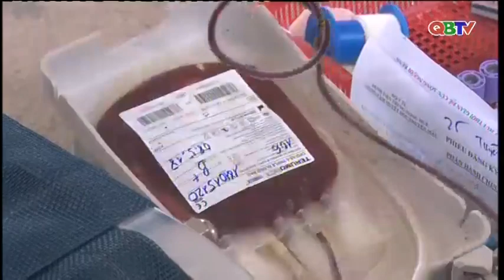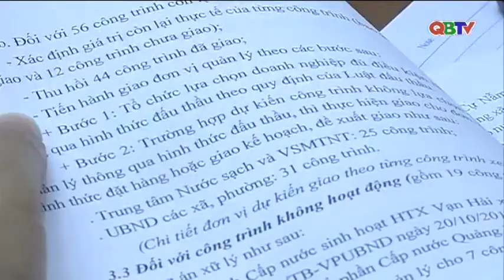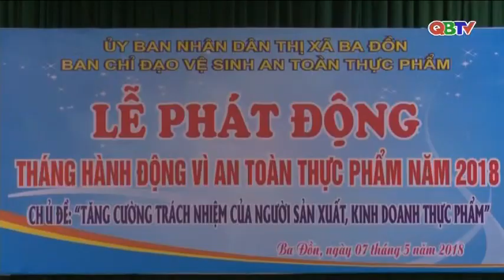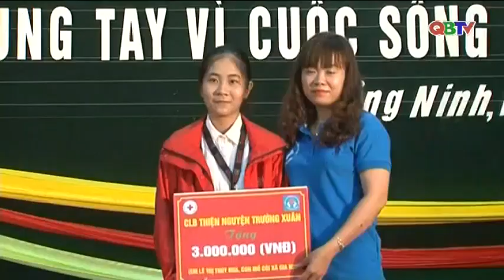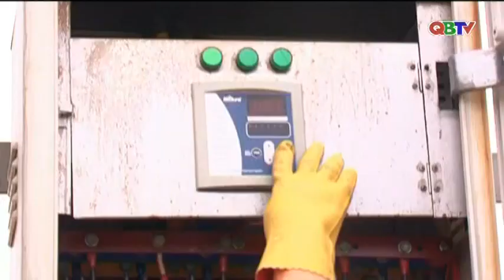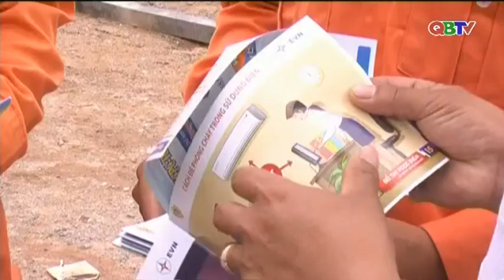Bản tin Thời sự Quảng Bình tối ngày 8/5/2018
Mời các bạn xem Bản tin Thời sự Quảng Bình tối ngày 8/5/2018 do Đài PTTH Quảng Bình thực hiện.